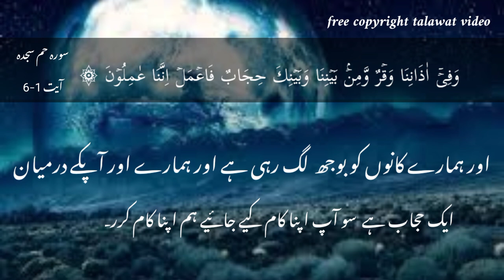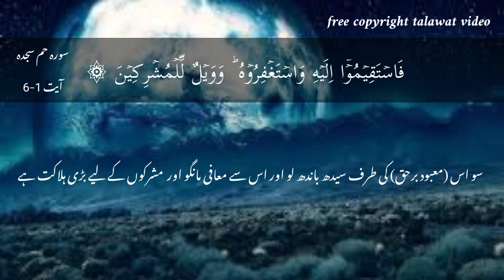copyright free Quran/ surah hamem sajdah verses 1-6.ep 1/ Quran talawat./ Quran recitation/